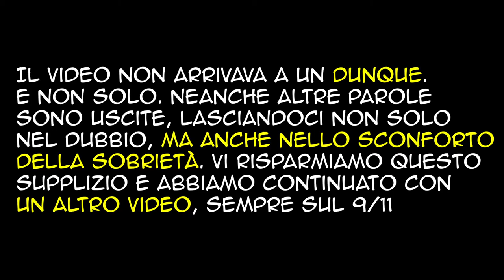9/11 - DUE VIDEO NOIOSINI :-( - GINPLOTTI EP4 SHORT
In questo video, vedremo e commenteremo due video piuttosto inutili sull'attentato terroristico delle Torri Gemelle (9/11). 9 parole, shottini (cicchetti) di gin (20ml di alcol ciascuno, misurati!). Chi berrà di più? Questo è solo un riassunto. Questa è la versione corta e vi consigliamo di guardare questo. Tuttavia, per maggiori approfondimenti, potete sempre visionare la vesione estesa.